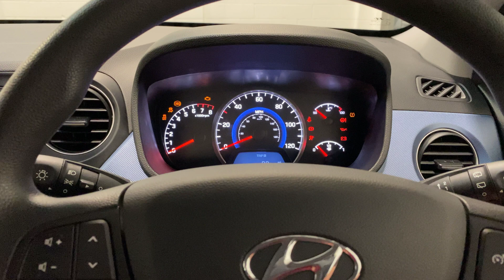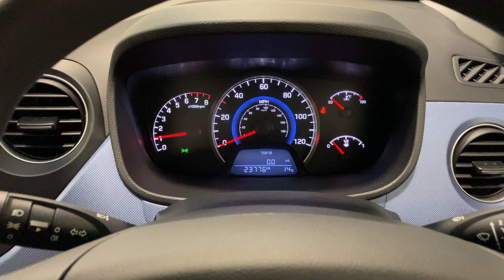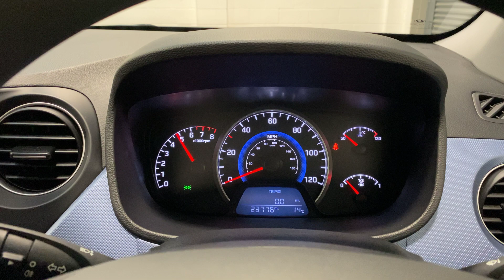A delightful Hyundai i10 1.0 SE 5dr, only 23,700 miles with history - SOLD!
A delightful Hyundai i10 1.0 SE 5dr finished in Morning Glory blue, only 23,700 miles, with one owner and full history from new.
SPECIFICATIONS:

Daytime running lights (DRLs)
Air conditioning
Cruise control and speed limiter
Radio/CD system
USB, aux, and 12v sockets
Tinted glass
Spot lamps
Electrically adjustable mirrors
ISOFIX
Spare wheel

Originally supplied by local Hyundai main dealer

First registered March 2016/16
One owner from new
Comprehensive service history

Group 2 insurance
£20 road tax
60 mpg

New MOT until October 2022
Just serviced
New brakes fitted
E10 compatible

HPI clear

The Hyundai is a quality car in excellent condition inside and out. As you would expect the car drives perfectly with everything working just as it should. V5 all handbooks and both keys are present.

This Hyundai is a personally selected high quality vehicle prepared to a high standard, fully checked, and ready to drive away. Visit our purpose built secure showroom in Peacehaven, East Sussex for viewings, test drives and an individual relaxed buying experience.

To see a full set of 25+ Hi-Res photographs of this car please click on the

Contents of this video:
0:00 Front area right to left
0:27 Passenger front inside
0:57 Rear left of car
1:14 Boot/trunk
1:26 Rear and right side
1:38 Driver front inside
1:54 Engine start and controls
2:55 Engine sound
3:31 Under bonnet/hood view